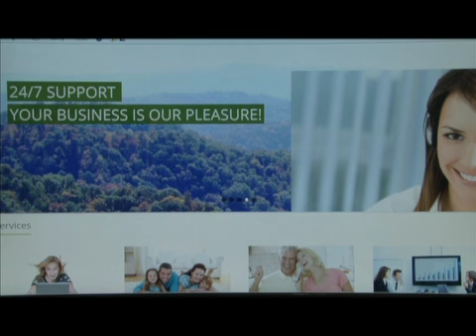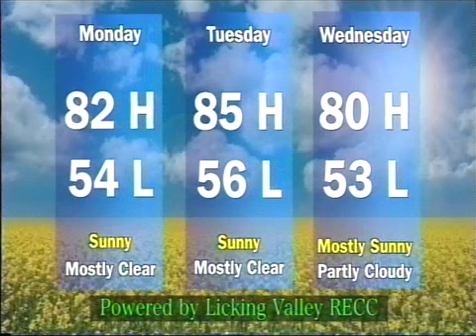Your News Today Friday October 14, 2016